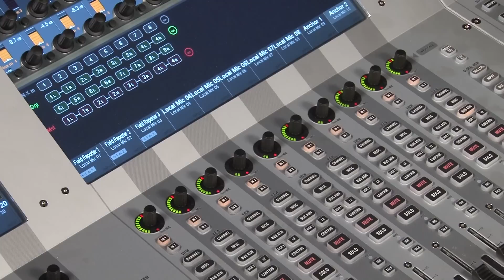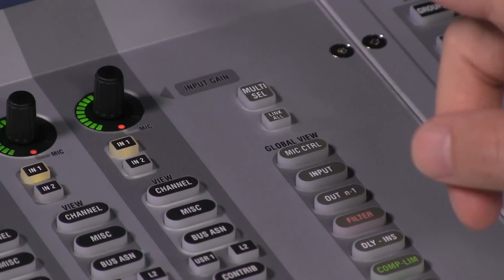Studer Vista 1 - Assigning Busses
Step by Step to assigning busses